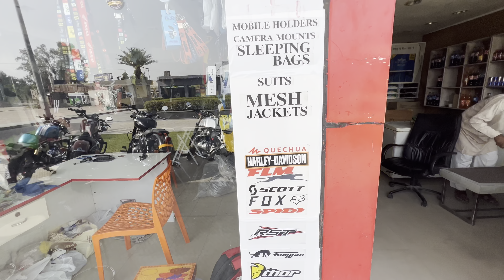2023 GT Continental Vs 2023 GT Continental || Update Difference ⚠️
2023 GT Continental Vs 2023 GT Continental
2023 GT Continental Vs 2023 GT Continental ||  Update Difference ⚠️

Delivery of GT 650 Continental 2023 BS6 - All New Continental GT 650 2023 | 5 New Changes | Exhaust 🔥| Mr. Clean